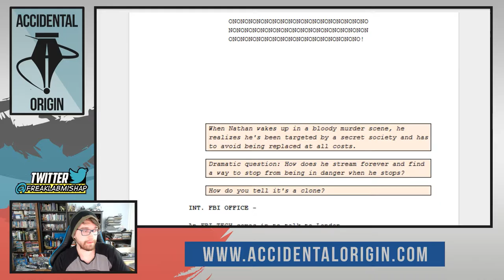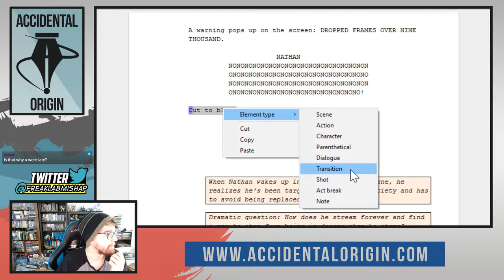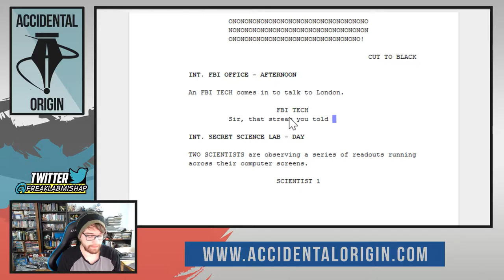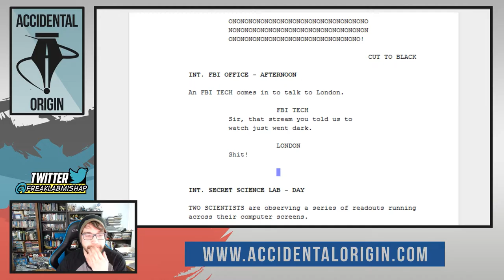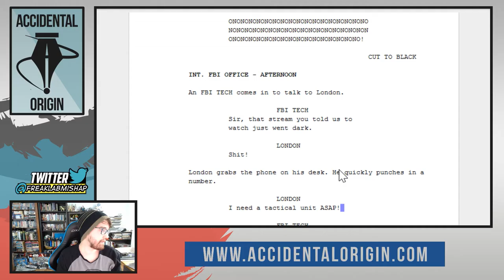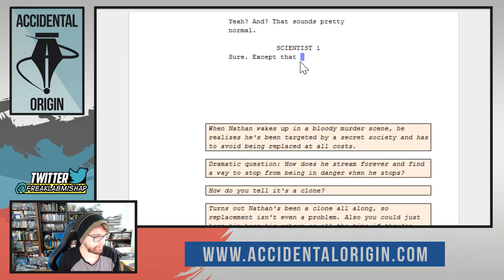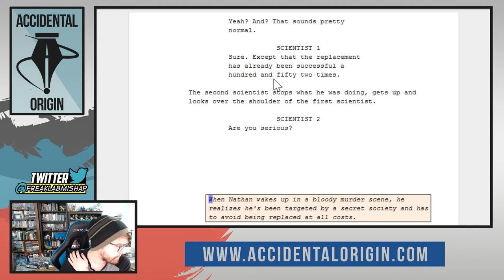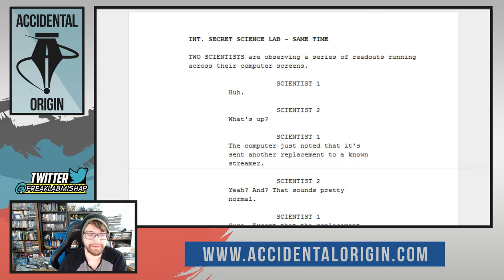Accidental Origin - Episode #32 (Part 1)